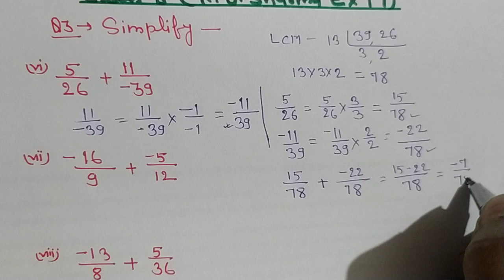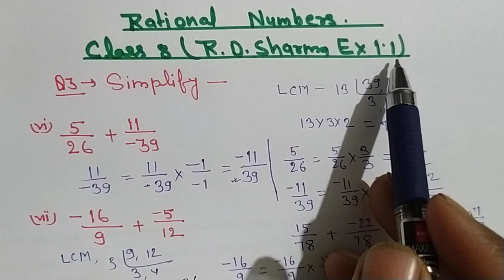Rational numbers class 8R D Sharma exercise 1.1 question no 3, 2nd part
R D Sharma exercise 1.1 question no 3

rational numbers
rational numbers class 8
rational numbers class 8rdsharma exercise 1.1
rational numbers class 8rdsharma exercise 1.1 question no 3
addition of rational numbers
simplification of rational numbers

@aaohindisikhen16 aao hindi sikhen